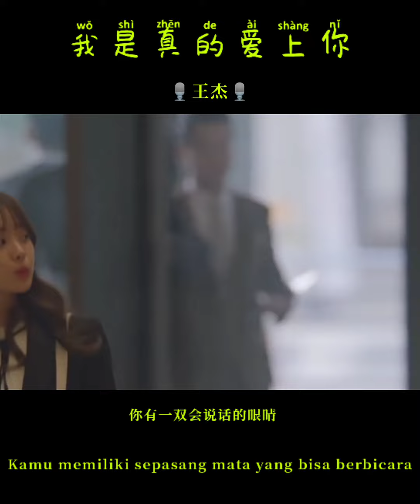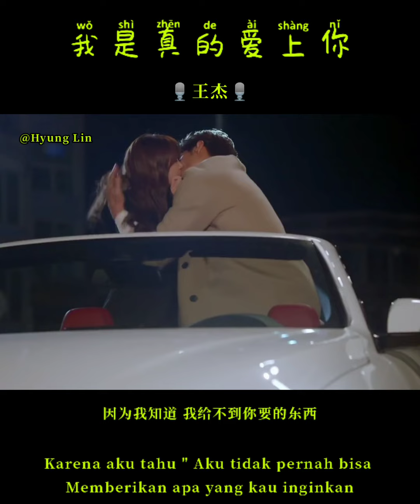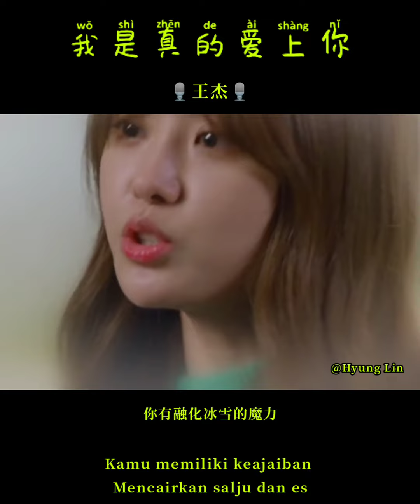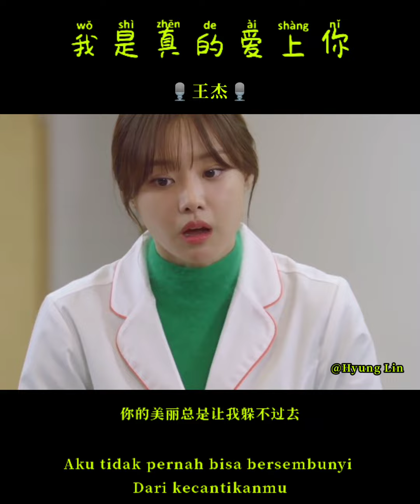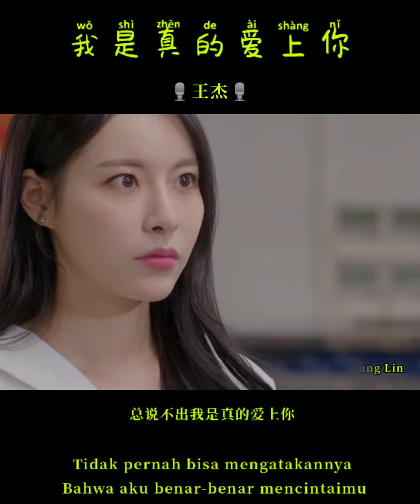我是真的愛上你 ° Wo Shi Zhen De Ai Shang Ni " 王傑 Dave Wong